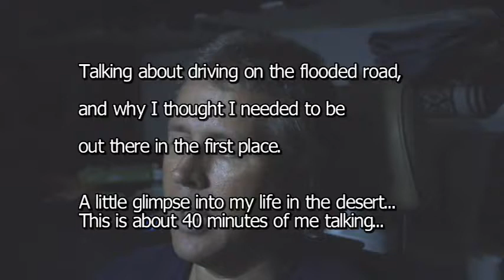2017 06 01 Talking About The Road After The Storm - Long Clip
I'm uploading some random clips from June 2017, will try to get back and rewrite the descriptions later!